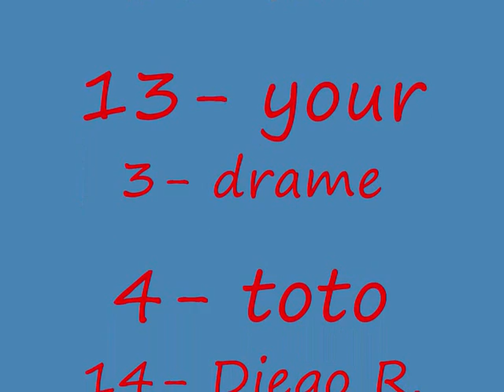diego pishinin 2009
rayong x sriracha